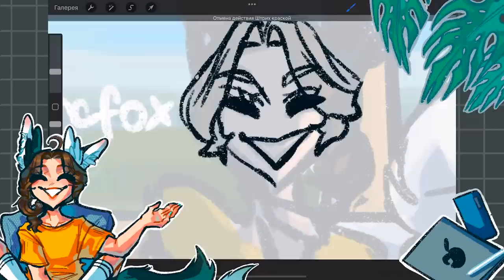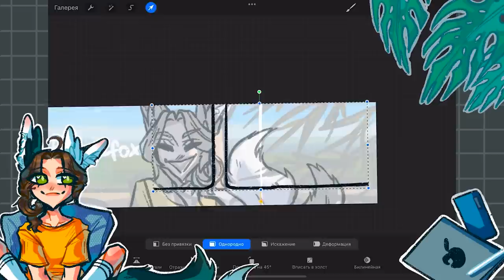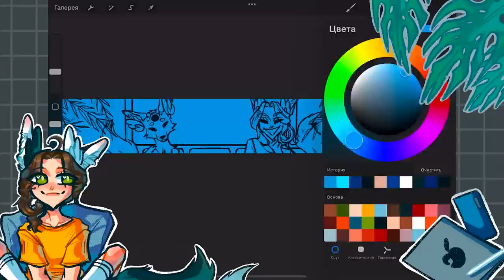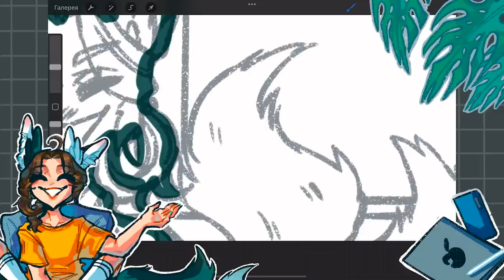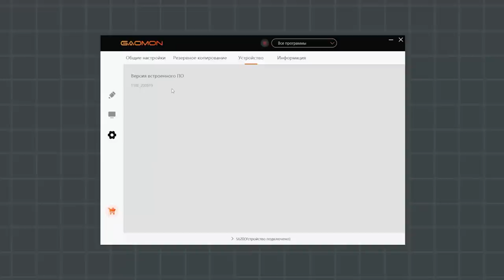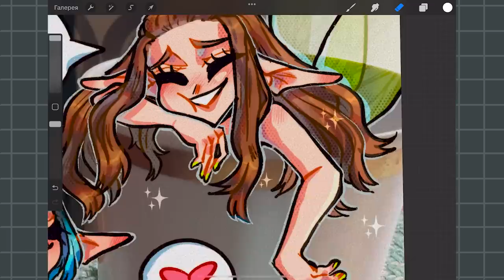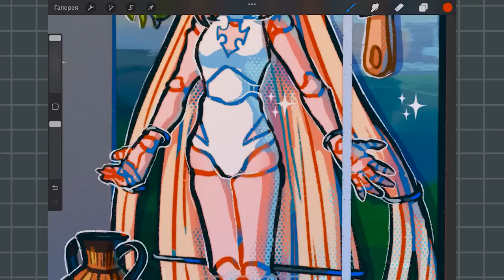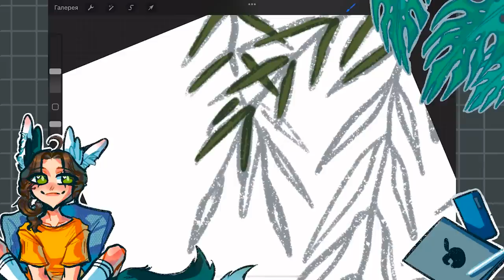Как улучшить покрас в диджитале?| 10 СОВЕТОВ + обзор GAOMON s620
Эпизоды
0:00 Вступление
0:59 Правило 3 цветовых пятен
3:20 Холодные и теплые тени/свет
3:53 Черные и серые тени
4:37 Блики на волосах
5:13 Реклама
8:24 Рефлексы в рисовании
9:01 Фильтры и шум
9:46 Цветовой лайн а так же блюр лайна
11:04 Тени с использованием ультрамарина
11:29 Румянец на щеках и блики на лице
12:03 Градиент на волосах и шерсти
12:08 Конец